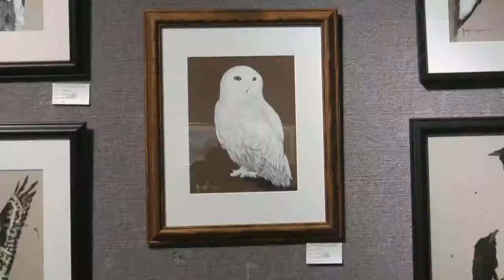Wild Domestic Wearable - Episode 3 - Sally Clark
"Wild, Domestic, Wearable" - Centre for the Arts kicks off a month-long exhibition featuring visual artists Sally Clark and Ric Conn and jewelry designer Joan Nubie.  The show features wild and domestic creatures in a variety of mediums including pastel, gouache and mixed media, and jewelry designs in metal, gems and re-imagined items. The exhibition begins Saturday, March 9th and runs through March 30th.

Recently retired from teaching in the public and private sectors, she presently enjoys painting whimsical images on furniture, as well as walls.  Painting with watercolors, however, is her first love.  From painting house portraits to flower gardens painted on site, she likes a variety of subjects.  Sally received a Bachelor of Arts degree from Rhodes College in Memphis, Tennessee and art education certificate from the University of Memphis.  She continued her education by earning a certificate of Studies from the Institute of American Studies on Aix-En-Provence, France.  She is a member of Working Artists Forum in Easton, Maryland.  Paintings by Sally can be seen in homes and businesses throughout the area.